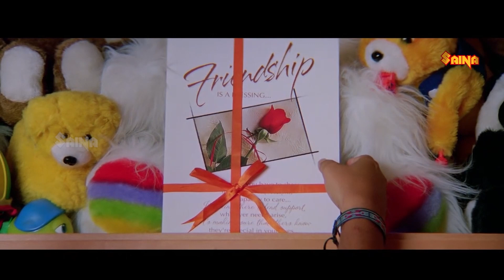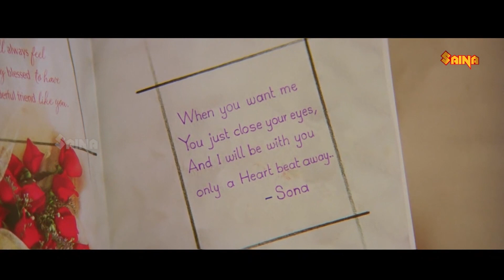ഉള്ളിന്റെ ഉള്ളിൽ എബി അറിയാതെ സോനയെ സ്നേഹിക്കുന്നുണ്ടാവും | Malayalam Movie Scene | Evergreen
Niram is a 1999 Malayalam-language romantic comedy film directed by Kamal and written inspired by Sathrughnan, a story by Iqbal Kuttippuram. Niram marks the fourth and final collaboration of the leading pair, Kunchacko & Shalini of the late 90s. It was also Shalini's last Malayalam film, before retiring in the industry.

Niram | Kunchako Boban | Shalini | Jomol | Evergreen Movie Scenes